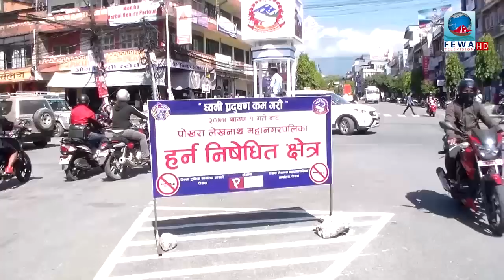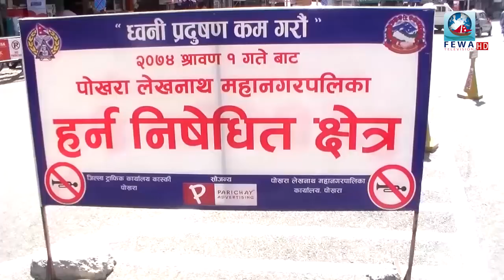KHAI KUNNI EPISODE 48 | Nepali comedy serial